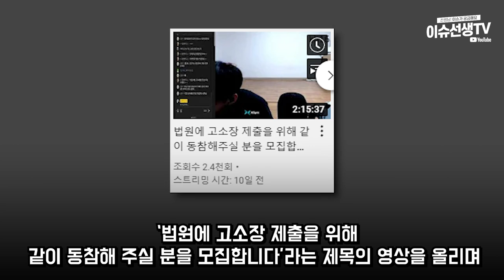유튜버 노래하는 민이 빡쳤다